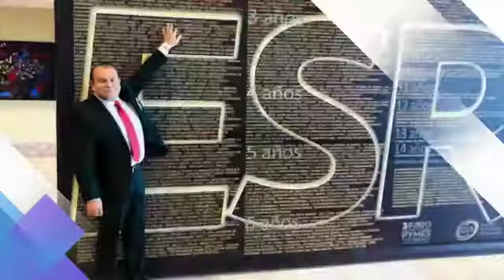FUNDACIÓN CYRMYSA | AURELIO LORA